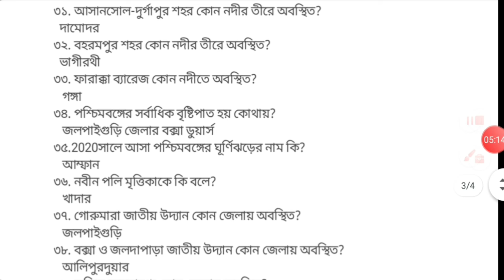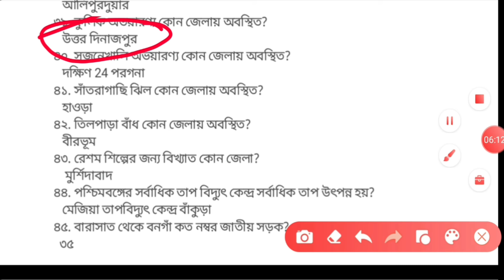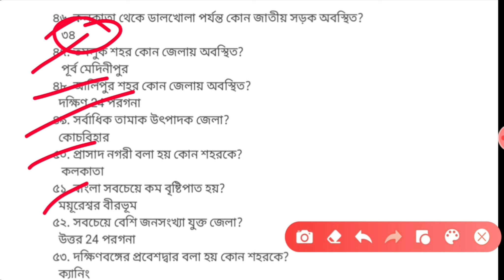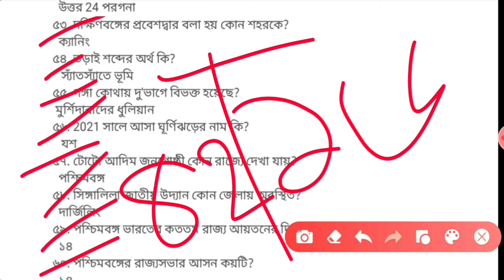পশ্চিমবঙ্গের ভূগোল পশ্চিমবঙ্গ পুলিশের চাকরির পরীক্ষার জন্য 2021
ভারতের ভূগোল ইউটিউব লিংক